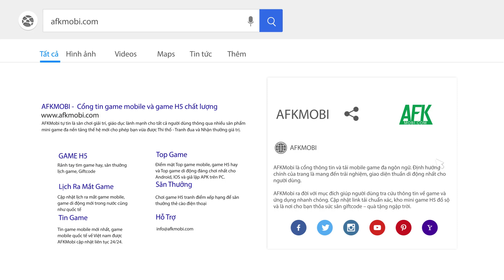Tất tần tật những điều “trên trời dưới đất” mà bạn cần biết trước khi bắt đầu thưởng thức Undecember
(Game chặt chém đi cảnh) Gây ấn tượng bởi một cốt truyện có chiều sâu cùng cơ chế xây dựng nhân vật tự do không giới hạn, Undecember Mobile được kỳ vọng sẽ mang đến một trải nghiệm khiến người chơi phải gật gù thích chí.